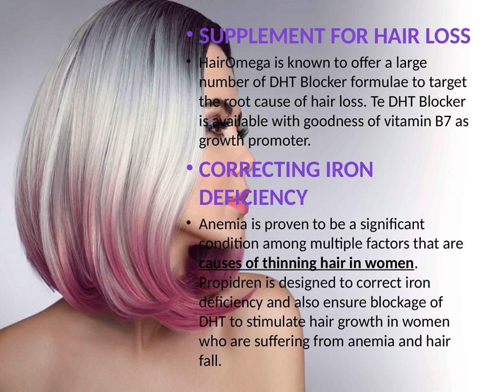Understanding Key Highlights of Top 10 DHT Blocker Supplements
DiHydroTestosterone is the main culprit for causing baldness in more than ninety percent of people who are losing significant proportion of hair. There are ample studies to prove this and therefore one should try any one of the top 10 DHT blocker supplements that are covered here.